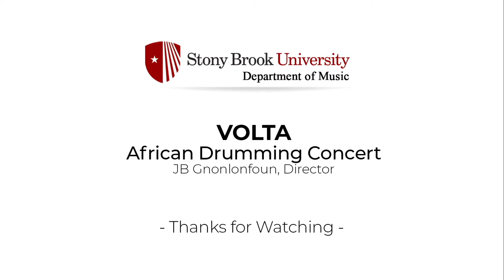Volta!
7:30PM: VOLTA

VOLTA, Stony Brook’s West African Music and Dance ensemble, performs music from southern Togo, Ghana and Benin. Students play on authentic instruments (drums, bells and rattles), sing and dance. The performances feature guest artists Nani Agbeli from Ghana and the Gnonlonfoun brothers from Benin. Directed by JB Gnonlonfoun.